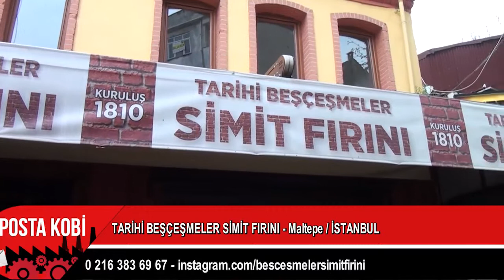GÜVEN VEREN HİZMET | TARİHİ BEŞÇEŞMELER SİMİT FIRINI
Tarihi bir mekan olan İstanbul Maltepe bölgesinde çeşitli lezzetler ile faaliyet gösteren Tarihi Beşçeşmeler Simit Fırını işletmesine Posta Kobi olarak konuk olduk.